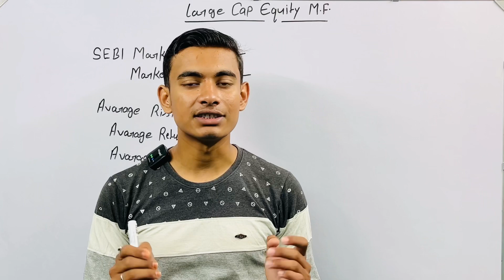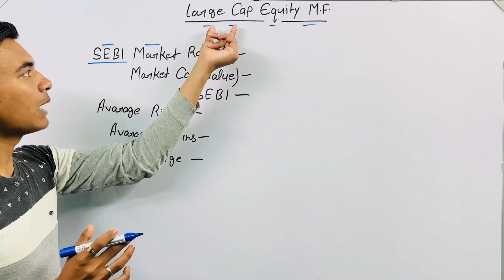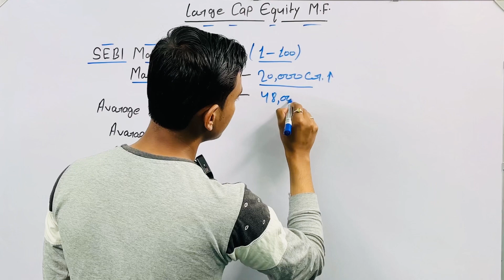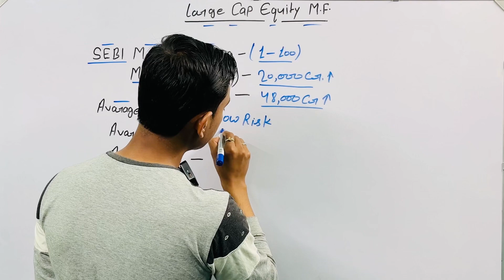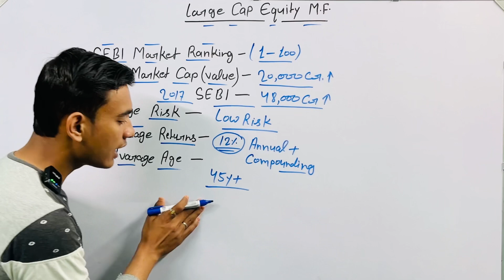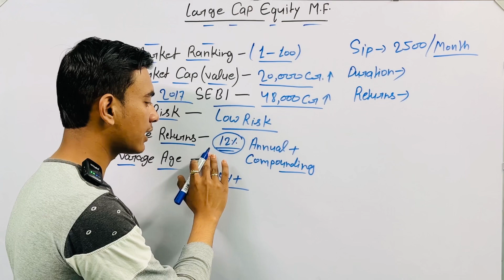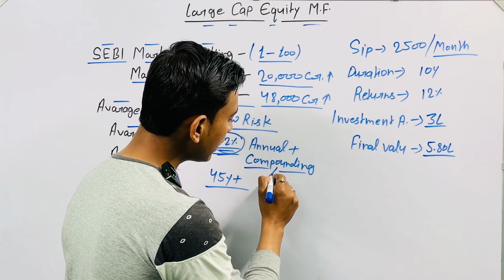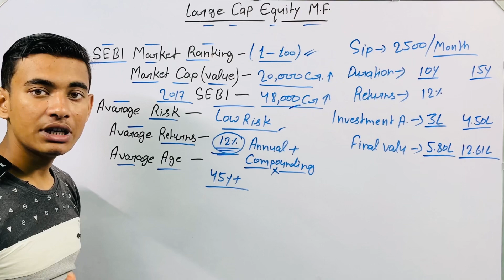Best Large Cap Mutual Fund in 2024 | A to Z Information for Large Cap Mutual Fund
Best Large Cap Mutual Fund in 2024
Best Large Cap Mutual Fund in India
Mid Large Mutual Fund Investment
Mid Large Mutual Fund Sip and Lumpsum Investment in 2024
All Mutual Fund Investors Like Large Cap Mutual Fund